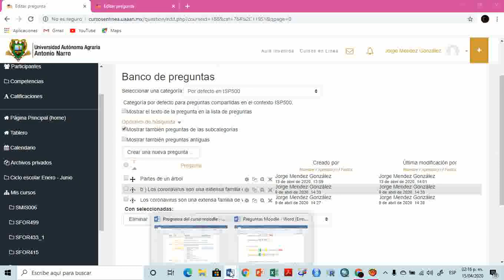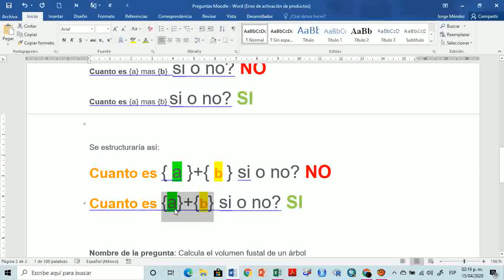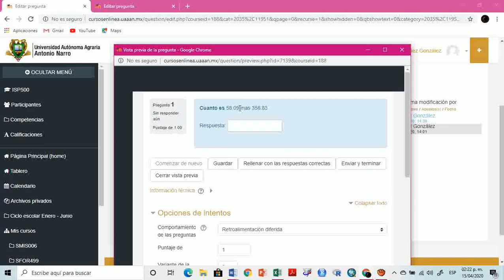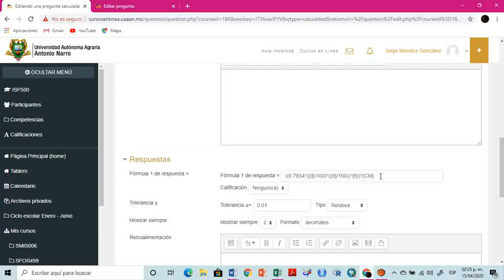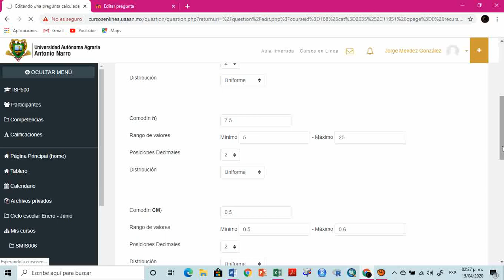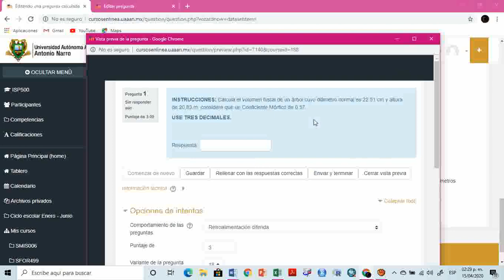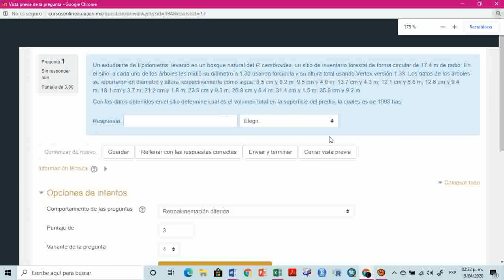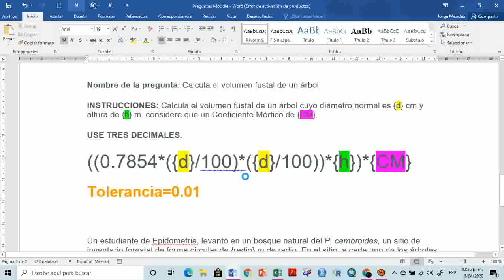MOODLE_S2_ COMO CREAR PREGUNTAS CALCULADAS. SE GENERAN CONJUNTOS DE DATOS CADA VEZ QUE SE ABREN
Moodle_S2_Preguntas calculadas. De lo mejor en Moodle